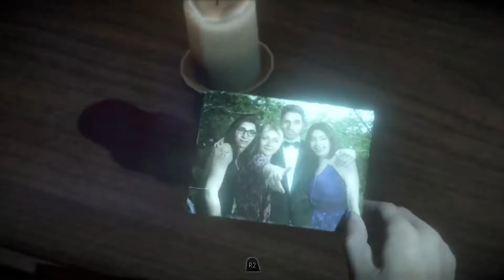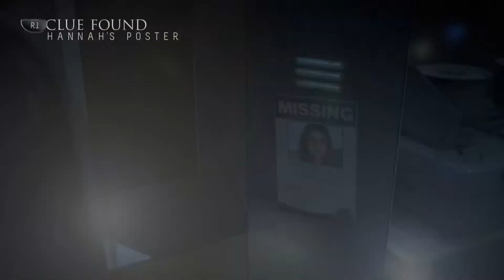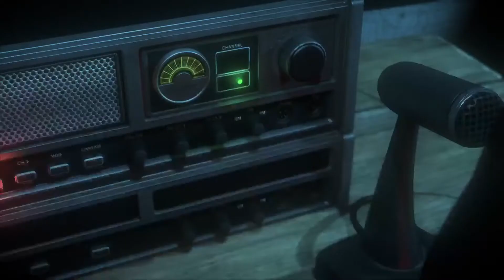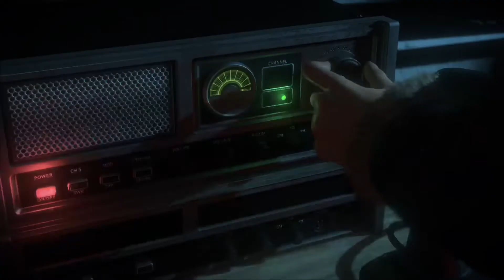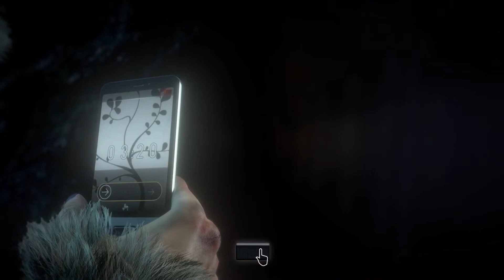Until Dawn 1st Time playing Day 3 : Blind Playthrough Livestream Game Play PS5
Until Dawn Day 3 Playthrough PS5 First time playing 60fps
LINKS:
USA The Last of Us Part II - Ps4 / Ps5
USA PlayStation Games & Accessories
USA PS5 Console- Horizon Forbidden West Bundle
USA PlayVital Black Nylon Dust Cover for PS5
USA Precision Screwdriver Set
PS5 SSD EXSPANSION WITH HEAT SINK
USA PS5 PlayStation Dual Sense Charging Station
USA PlayStation 5 Dual Sense Wireless Controller

UK Dual Sense Wireless Controller
UK PS5 Side Plates
UK PS5 Camera
UK PS5 Charging Dock

I appreciate the support for my channel so i can continue to provide you with free content.

The game was originally planned as a first-person game for the PlayStation 3's motion controller PlayStation Move. The motion controls were dropped when it became a PlayStation 4 game. The story was written by Larry Fessenden and Graham Reznick, who sought to create the video game equivalent of a slasher film. The development team took inspiration from various sources. These include the movies Evil Dead II and Poltergeist, and video games Heavy Rain, Resident Evil, and Silent Hill. To ensure the game was scary, the team used a galvanic skin response test to measure play testers' fear levels when playing it. Jason Graves composed the soundtrack and Guerrilla Games' Decima game engine was used for the graphics. Several noted actors, including Rami Malek, Hayden Panettiere, Meaghan Martin, Brett Dalton, Jordan Fisher, Nichole Bloom, and Peter Stormare, provided motion capture and voice acting.

Until Dawn was announced at Gamescom 2012 and released in August 2015. Although there was little marketing effort from Sony, its sales surpassed expectations. The game received generally positive reviews, and was nominated for multiple year-end accolades. Critics praised the branching nature of the story, butterfly effect system, world building, characters, and use of quick time events, but criticised the controls. Supermassive followed the game with a virtual reality spin-off, Until Dawn: Rush of Blood (2016), and a prequel, The Inpatient (2018), while a spiritual successor, The Quarry, was released in 2022.
Until Dawn is an interactive drama in which players primarily assume control of eight young adults who have to survive on Blackwood Mountain until they are rescued at dawn. The gameplay is mainly a combination of cutscenes and third-person exploration. Players control the characters in a linear environment and find clues and items.

The game features a butterfly effect system, in which players have to make choices. These range from small decisions like picking up a book to moral choices that involve the fates of other characters. Some decisions are timed. Certain choices may unlock a new sequence of events and cause unforeseen consequences. These choices also influence the story's tone and relationships between characters. Players can view the personality and details of the character they are controlling, and his or her relationships with other characters. All eight characters may die by the end of the story, depending on the player's decisions. Deaths are permanent; the game's narrative will adapt to these changes and continue forward without them. The strict auto-save system prevents players from reloading a previously saved file to prevent cheating. This makes it impossible to revert choices with unfavourable outcomes. The only ways to change the player's choice are to restart the game or to continue to the end and start a new game. There are hundreds of endings, which are the outcomes of 22 critical choices players can make in the game